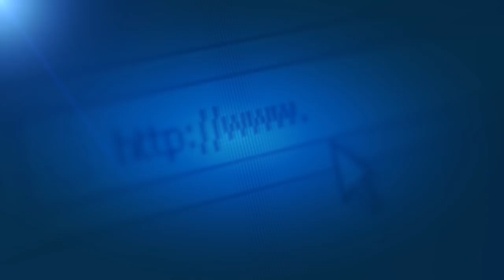Biden y Putin acuerdan extender el 'Nuevo Start' tras primera conversación telefónica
Los dos mantarios hicieron hincapié en prioridades bastante diferentes pero coincidieron que la nueva administración demócrata servirá como un punto de reinicio de las relaciones diplomáticas entre Estados Unidos y Rusia.